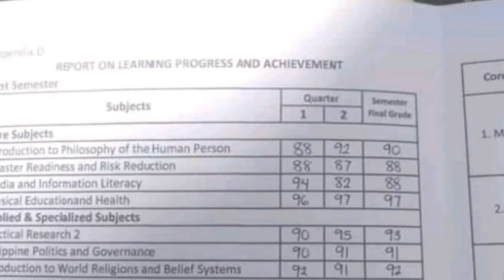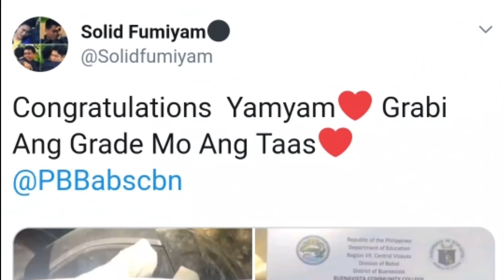PBB YAMYAM REPORT CARD|YAMYAM HIGH GRADES